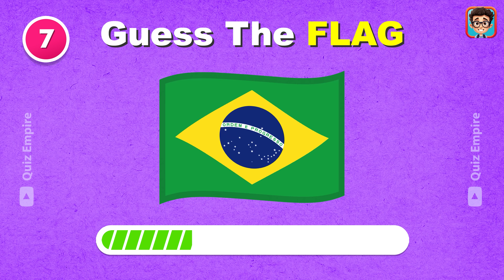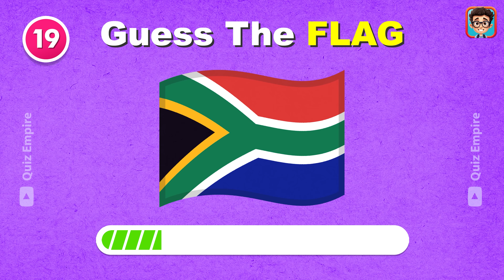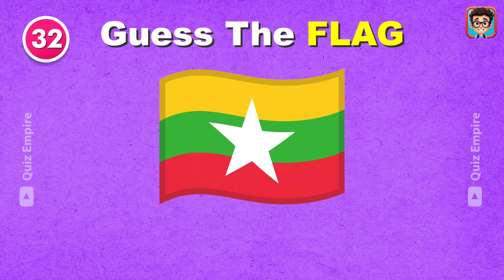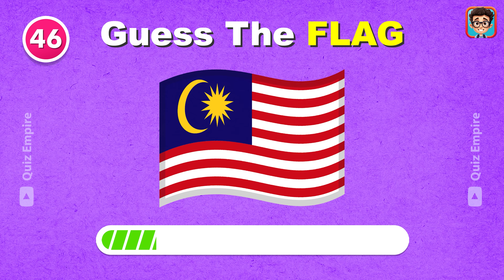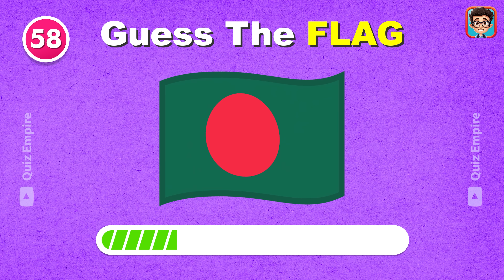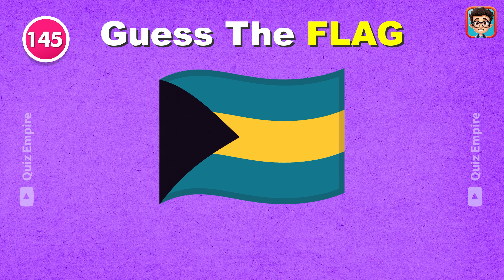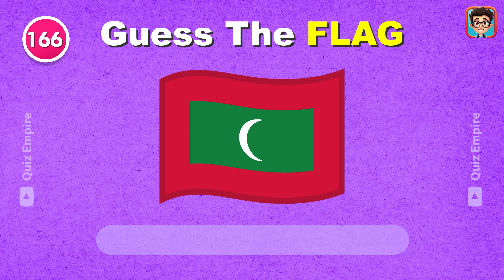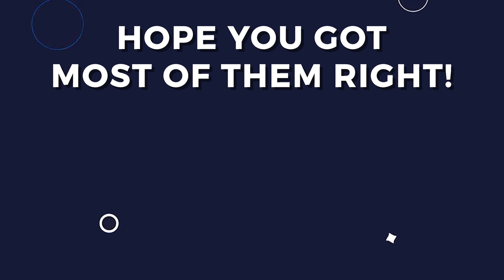Guess ALL The Flags In The World | ULTIMATE FLAG QUIZ | 195 Flags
This is how it works:
In this quiz, you will have to guess 195 flags. After 3 seconds, the answer will be shown in the video. We wish you good luck and a lot of fun!

How many flags did you guess?